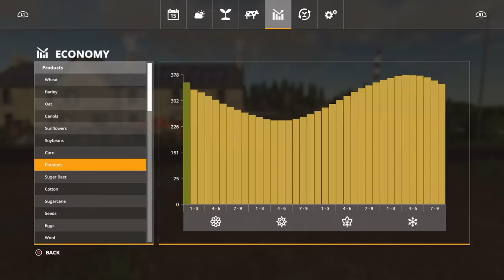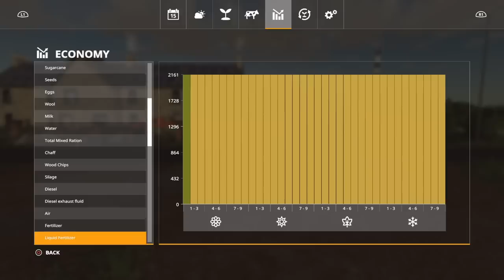SEASONS 19 On CONSOLE (OVERVIEW) Farming Simulator 19 PS4 (Review).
SEASONS 19 On Console (OVERVIEW) Farming Simulator 19 PS4 (review). 17th December 2019. Modhub. Realismus Modding. GIANTS Software. Focus Home Interactive. This overview of the Seasons mod for console is by no means a complete and comprehensive guide. It is to show the huge variety of things that the mod changes and begins to explore its depth and complexity.